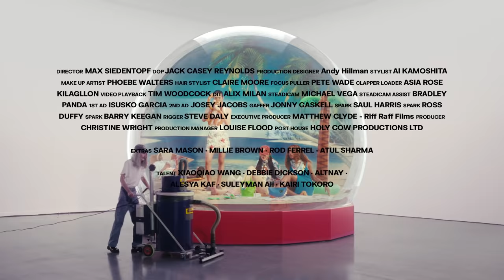BIMBARAMA by Max Siedentopf. SOLARAMA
BIMBARAMA. 1.f. (Neologism). Time capsule that comprises memorabilia, souvenirs and emblematic icons associated with BIMBA Y LOLA.

For its SS22 campaign, BIMBA Y LOLA goes on holiday and brings back a suitcase full of Bimbarama to remember it.

SOLARAMA. Tanning, chilling and playing in the golden sand:
the quintessential beach day.

And then the guy with the vacuum cleaner.